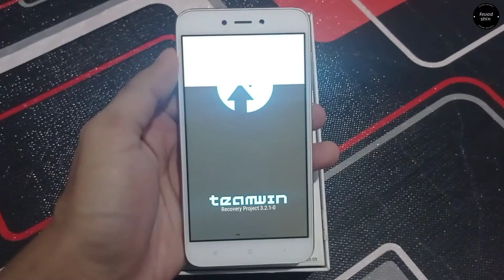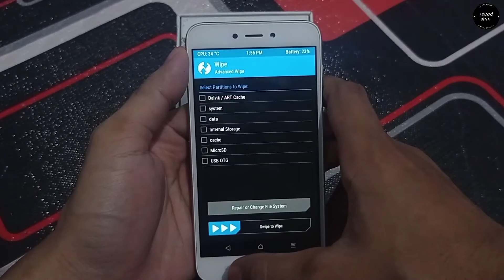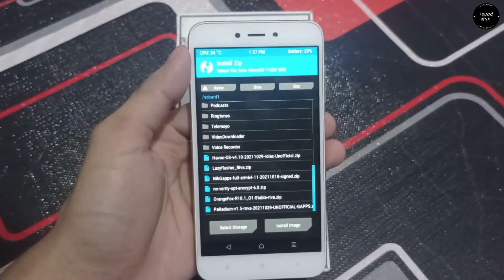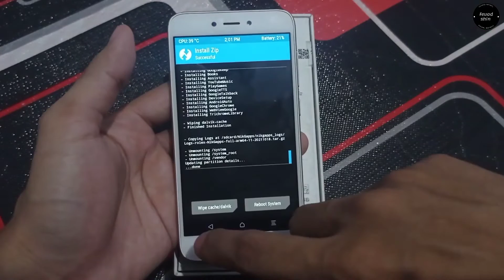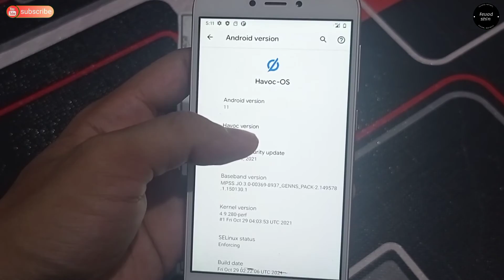install custom rom havoc os redmi 4a dan 5a tanpa bootloop || auto jadi android 11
oke guys... jadi pada video kali ini saya share install custom rom havoc os redmi 4a dan 5a tanpa bootloop || auto jadi android 11.
tonton aja videonya agar lebih jelas cara install custom rom havoc os redmi 4a dan 5a

syarat wajib sebelum install custom rom:

1. ubl ( unlock boot loader)
2. install twrp